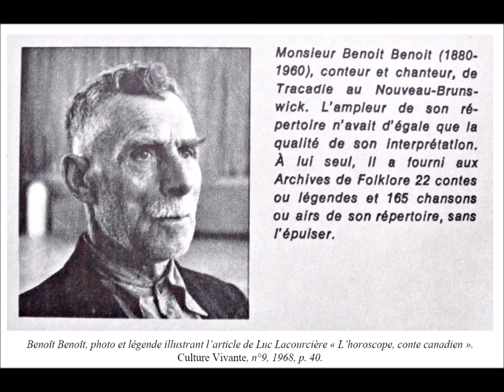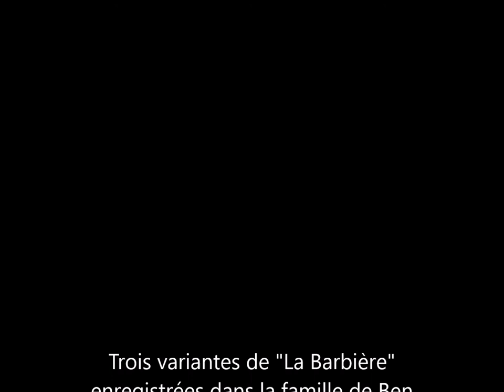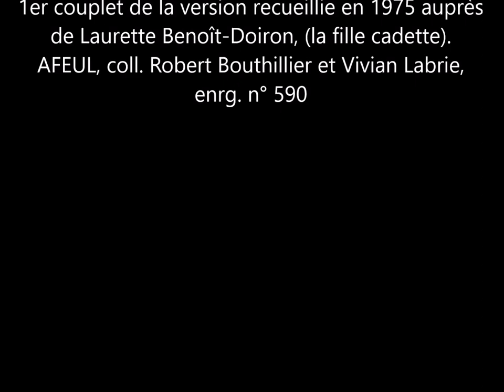Trois états de "La Barbière"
Projet "Mise en ligne d'éléments sonores de la collection Bouthillier-Labrie conservée aux Archives de folklore et d'ethnologie de l'université Laval". Document n°1 : Comparaison de trois versions de la chanson traditionnelle "La Barbière" recueillies à 18 ans d'intervalle auprès de trois chanteurs de la même famille, celle de Ben Benoît, de Tracadie (Gloucester, N.-B.). Mise en parallèle sonore du premier couplet de chaque version (les références précises figurent au générique du clip).